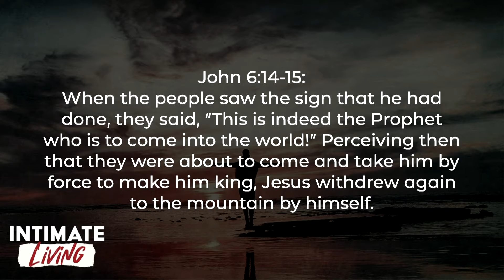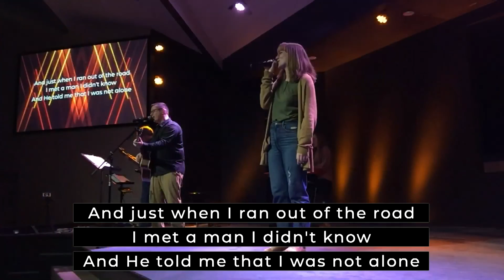Attentiveness | February 27th, 2022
February 27th, 2022 at the Cove!